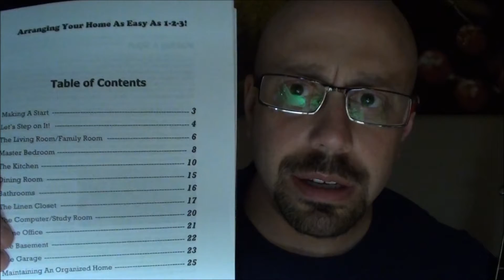100 Day Challenge - Day066 - DOCUBOCAL - Day Off Catch Up Book Organizing Cat Action Laser!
Today was my day off from work and I caught up, got super organized, even wrote an organizing book! Hoping everyone else made today what they desired and look forward to catching up with y'all more tomorrow... The weekend is here!

Being that it's the weekend I'm going to do some more video editing on my vLog... Well, at least quickly as have to get more done tonight still and grab some dinner too. Check this out - hope it's as fun to watch as it was to make! :)

Wishing everyone an awesome weekend!